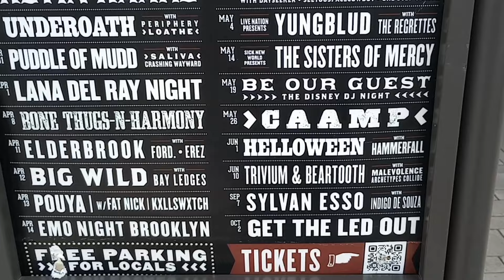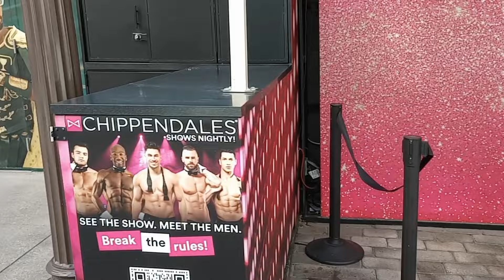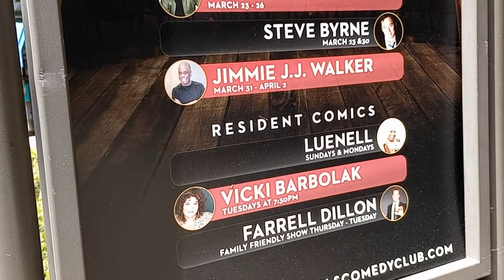THE LINQ PROMINADE ON THE LAS VEGAS STRIP NOON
The lonwulfrick network of YouTube channels.